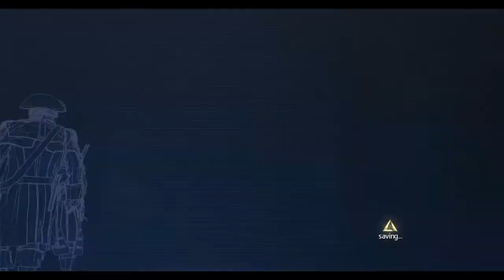Assassin's Creed Rogue Funtage ( PC ) | AC Rogue Funny Moments | They're After Me Lucky Charms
Today we play Assassin's Creed Rogue, technically the newest AC pc game on the market. Obviously it is closer to Black Flag than Unity, but it was still fun to record. Today I pretty much just messed about, but I did manage to do a gang hideout, which is actually fairly interesting. It was kind of cool to see the Templar perspective.

It really does help me out and I really appreciate it. Thanks